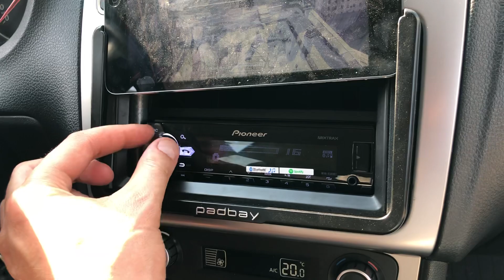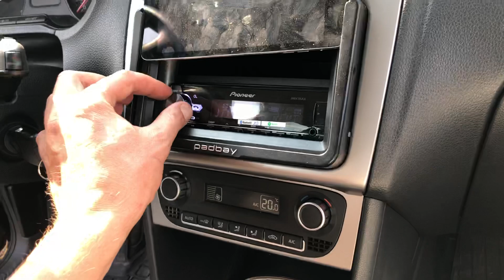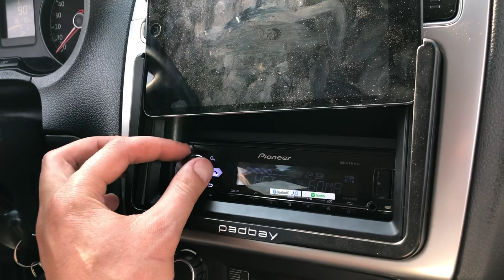Итальянский фронт VW Polo